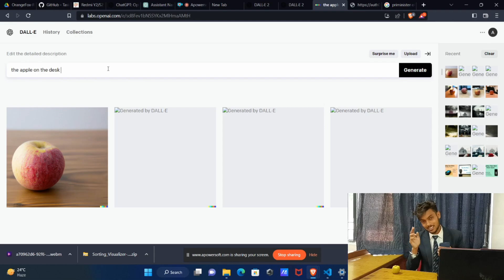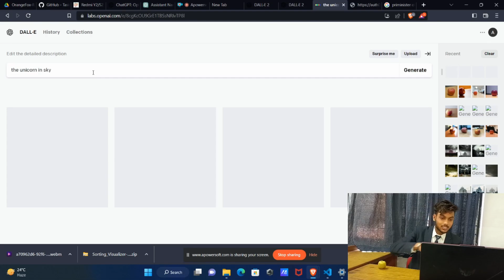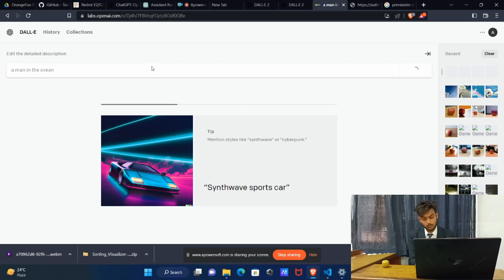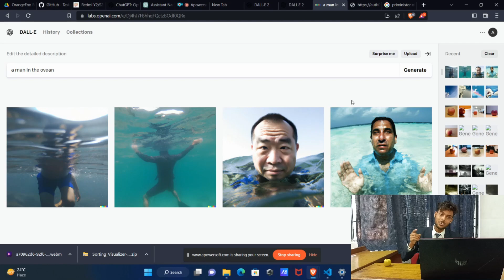First Experience with DALLE-AI | Open-AI | Engineering | BlueTick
Welcome again,
In this video we covered DALLE-AI .